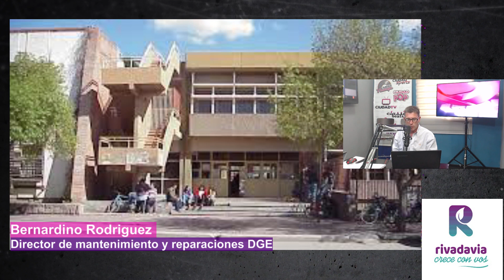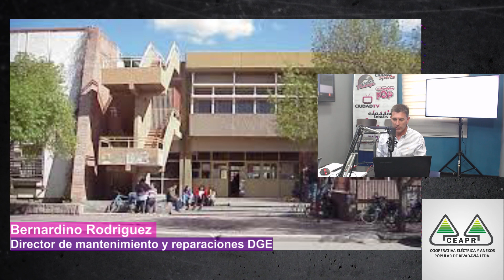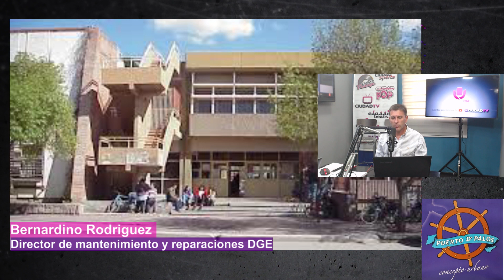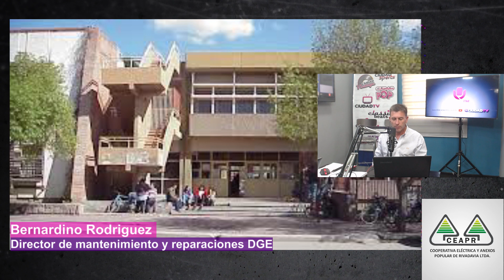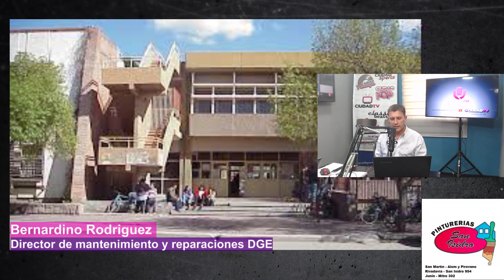Bernardino Rodriguez - Director de mantenimiento y reparaciones DGE